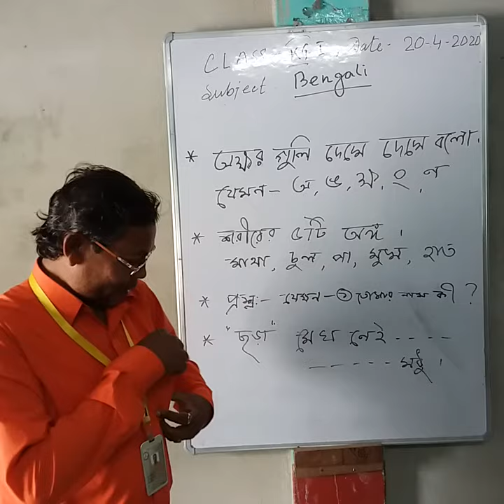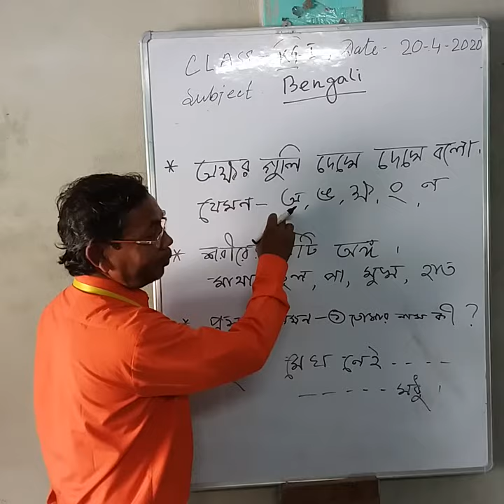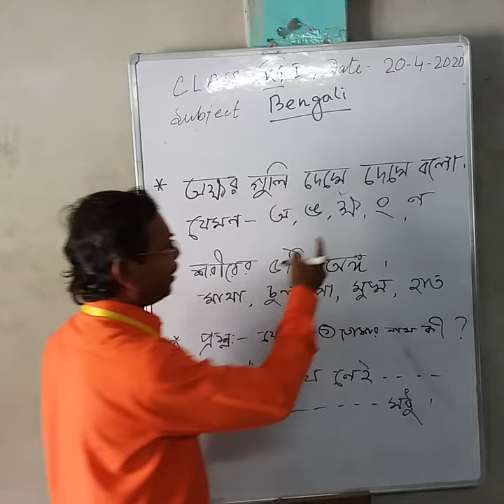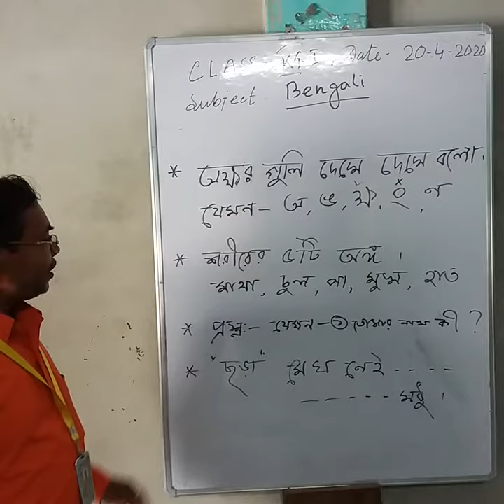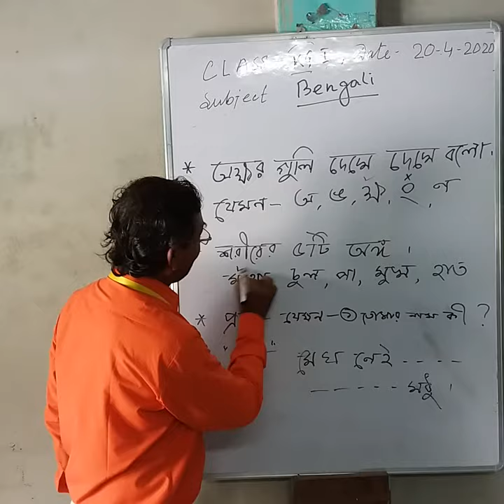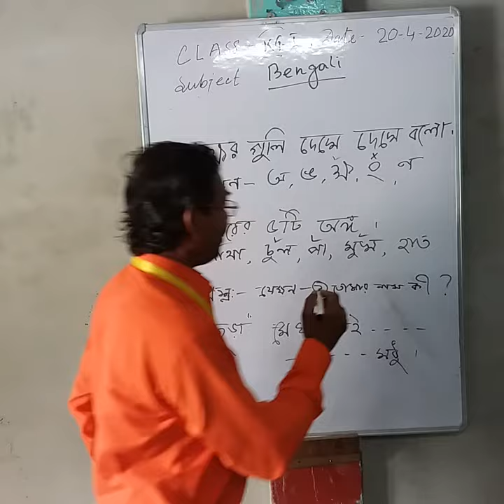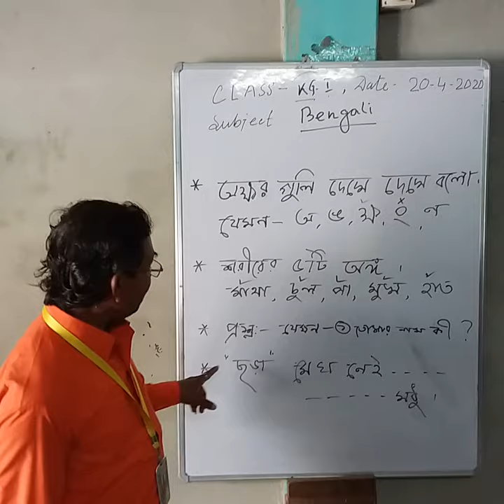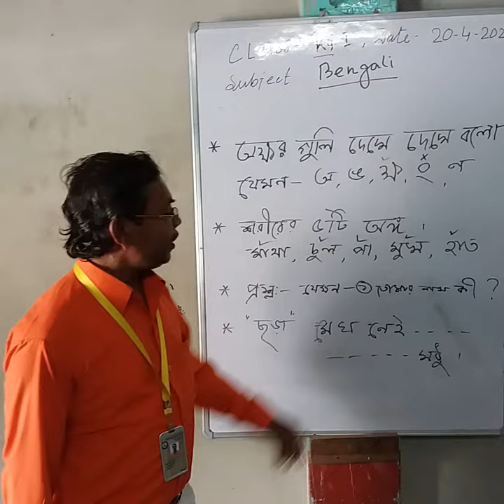1006 KG I BENG 20 04 20